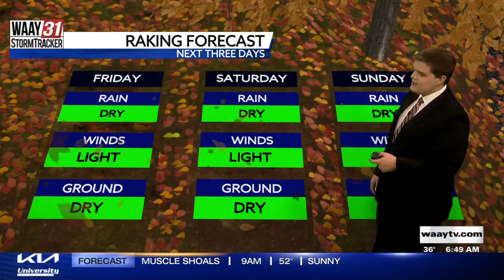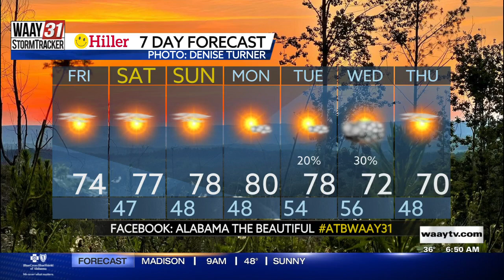Carson's Friday Morning Forecast 10/21